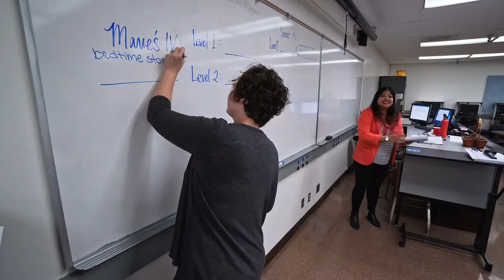Autism Goes To College Trailer | Can people with autism go to college?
Follow 5 students on the autism spectrum as they take us into their dorm rooms and classrooms to show us how they're doing college.  This is the trailer for the feature documentary film AUTISM GOES TO COLLEGE, a first of its kind look at how students on the autism spectrum are fairing at the country's colleges and universities.

If you're trying to figure out if college is right for you or your loved one with autism, this film offers many insights from a broad range of students with invisible disabilities.  Is going to college possible if you have autism?  Are there resources available to college students with autism?  Do college professors support neuro-diversity in their classroom?  These questions and more are explored in this film.